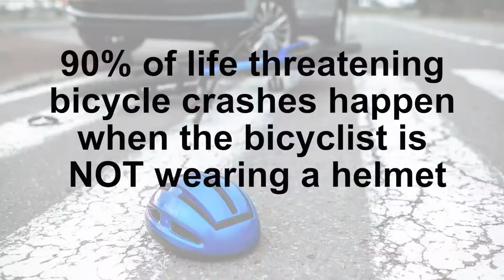Bike Safety 101 with Troop 6102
Scout Troop 6102 and Stevens Point Police Sergeant Ben Uitenbroek produced this series of informational videos to educate the public on bike safety. Each scout picked their own topic and presented helpful information about the proper way to fit a bike helmet, how to use hand signals, how to register your bike, bike laws, bike maintenance, and more.

In today's episode, they discuss the importance of properly wearing a helmet.